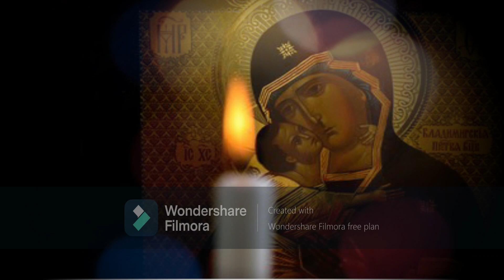HAWD MALAKHE ll REV.FR.M.E.JOSEPH ll EASTER SERVICE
HAWD MALAKHE BY REV. FR. M. E. JOSEPH

"Blessings of the Four Corners of the world"

During the Holy Qurbana (Eucharist), a procession takes place followed by the "Elevation of the Cross” with the chant of Hawde Malakhae (symbolizing the praise of 9 Groups of Angels) is held. This order comprises of prayers facing East, West, North and South, respectively.

we thank REV.FR. M.E. JOSEPH for giving us this audio
At
ST.GREGORIOUS ORTHODOX  SYRIAN CHURCH, AIROLI